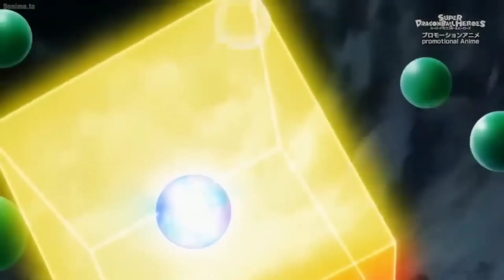ตอนที่ 16 ซามัส VS จักรวาลที่ 7! ซูเปอร์ดราก้อนบอลฮีโร่ Super Dragon Ball Heroes สปอย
0:00 ตอนที่ 232 "ไม่ยอมให้คืนชีพได้หรอก สุดยอดพลังคลื่นเต่า"
1:39 ตอนที่ 233 "มุ่งสู่ความหวังสุดท้าย ท่านมหาเทพต้องสลด"
4:37 ตอนที่ 234 "จอมมารน่ากลัวจริงๆ ความน่ากลัวแห่งความตายถาโถมสู่โกฮัง"
7:33 ตอนที่ 235 "จะถูกกินเอานะพลังความสามารถสุดยอดของจอมมารผู้หิวโหย"
9:48 ตอนที่ 236 "การตัดสินใจของนักรบคนเริ่มต้องเป็นคนจบ"
11:28 ตอนที่ 237 "เพื่อคนที่รักเบจีต้ายอมตาย"
14:30 ตอนที่ 238 "ฝันร้ายรอบสอง จอมมารบูยังไม่ตาย"
17:57 ตอนที่ 239 "พวกบีเดลก็สู้เต็มที่ ต้องตามหาดราก้อนบอลให้ได้"
20:11 ตอนที่ 240 "ความหวังมาแล้ว ท่าไม้ตายใหม่ของพวกตัวจิ๋ว"
23:51 ตอนที่ 241 "โกเทน ทรังก์ ถูกหมายหัวไปทั่วโลก"
26:51 ตอนที่ 242 "โกฮังคืนชีพอาวุธลับของท่านมหาเทพ"
30:04 ตอนที่ 243 "ดึงออกแล้วดาบแซดในตำนาน"
33:46 ตอนที่ 244 "เมืองหลวงทางตะวันตกอยู่ในอันตรายต้องหยุดจอมมารบู"
37:26 ตอนที่ 245 "การแปลงร่างที่น่าตกใจ ซุปเปอร์ไซย่า3"
39:32 ตอนที่ 246 "บ๊ายบายบาบีดี้จอมมารบูทรยศ"
43:45 ตอนที่ 247 "น่าเกลียดชะมัด ฝึกท่าพิเศษท่าโพสแปลงร่าง"
47:32 ตอนที่ 248 "แล้วเจอกันนะทุกคน โกคูกลับโลกหน้า"
50:56 ตอนที่ 249 "การฝึกวิชาสุดยอด บนดาวของท่านมหาเทพ"
54:48 ตอนที่ 250 "โกหกน๊า ดาบแซดหักงั้นหรอ"
59:44 ตอนที่ 251 "มนุษย์ฟิวชั่นถือกำเนิด นามนั้นคือ โกเทนครูส"
1:03:26 ตอนที่ 252 "อาวุธสุดท้ายออกโรง ซาตานจะเป็นคนกอบกู้โลกเอง"
1:07:41 ตอนที่ 253 "เลิกทำร้ายคนแล้ว จอมมารบูจะกลับใจเป็นเด็กดี"

สรุปเนื้อเรื่อง วาโนอิ ดราก้อนบอลแซด ในขณะที่ Hearts กำลังดูดซับพลังงานจากเมล็ดจักรวาล ลูกบาศก์แรงโน้มถ่วงจะดึงเข้าหาตัวเขา ห่อหุ้มตัวและกลายเป็นลูกบาศก์สีส้มขนาดยักษ์ลูกเดียว

Vegeta พุ่งไปข้างหน้าเพื่อระเบิดมัน แต่ Zamasu ปัดการโจมตีออกไปได้ Goku, Future Trunks, Android 17 และ Piccolo ยิงระเบิดใส่ตามไปเป็นชุดๆ แต่ซามัสก็ปัดป้องทั้งหมดได้อย่างง่ายดายเช่นกัน

Trunks ถามว่าทำไมคนที่ต้องการฆ่าล้างเผ่าพันมนุษย์จึงปกป้อง Hearts  Zamasu จึงตอบไปว่านั่นเป็นเพราะฮาทจะทำลาย Zeno และนั่นก็จะไม่มีอะไรมาขวางทางเขาในการดำเนินการแผนมนุดชาติเป็นศูนย์ไดั Zamasu ยกมือขึ้นและใช้ค้อนแห่งการพิพากษาปล่อยพลังอันแหลมคมใส่ทุกคน และด้วยการชกเพียงครั้งเดียวซามัสก็ล้มทุกคนได้

โกคูจัดกลุ่มตัวเองใหม่และรุกต่อ แต่ยังคงหมดเรี่ยวแรงจากการใช้สันชาตยานสุดยอดแบบสมบูรณ์ไปเมื่อตะกี้นี้ โกคูไม่สามารถแปลงร่างได้และพบว่าตัวเองเสียเปรียบเมื่อ Zamasu จับแขนของเขาแล้วตรึงไว้ด้านหลัง ทันใดนั้น Jiren ก็ลงมาจากท้องฟ้าและถีบ Zamasu ออกจาก Goku โดย Piccolo อธิบายว่าเขาต้องถูกส่งมาที่นี่โดยไคโอชินของจักรวาลที่สิบเอ็ด

 Jiren ยิงระเบิดเป็นชุดใส่ Zamasu ทำให้เขาเบี่ยงเบนความสนใจโดยใช้ท่าเครื่องตัดเทพเจ้าที่ดุร้ายรุนแรง จากนั้นสร้างบาเรียแห่งแสงเพื่อเตรียมตอบโต้ แต่จู่ๆ ก็ถูกจับได้ในท่าข้ามเวลา เมื่อ Hit ปรากฏขึ้นต่อหน้าเขา ต่อย Zamasu และเข้าร่วมฝ่ายของ Goku กับ Jiren ที่ฮิตมาที่นี่ก็เพราะไคโอชินจ้างฮิตมา

ทั้งสามพุ่งไปข้างหน้า แต่ถูกผลักกลับด้วยพัลส์จากเมล็ดจักรวาล เมื่อมันเริ่มที่จะเสร็จสิ้น เมล็ดจักรวาลแตกออกและ Hearts ปรากฏในรูปแบบสีเหลืองเรืองแสง มีหนามแหลมแตกหน่อบนหลังซึ่งล้อมรอบด้วยลูกกลมสีเขียวขนาดเล็กหลายชุด

ฮาทหันไปทาง Zamasu ดึงเขาไปข้างหน้าและล็อคซามัสให้อยู่กับที่ ยกย่องซามัสสำหรับงานที่เขาได้ทำมาจนถึงตอนนี้ ฮาทเตือนซามัสอย่างโหดร้ายว่าเขากำลังจะฆ่าเทพเจ้าทั้งหมด ฮาร์ตส์เรียกก้อนแรงโน้มถ่วงจำนวนมากมาล้อมรอบซามัส ก่อนจะลดขนาดลงจนไม่เหลืออะไรเลย แล้วซามัสก็หายไป

ฮาร์ตส์ส่งคลื่นพลังงานที่ทำให้เมืองที่อยู่บนพื้นหายไปทั้งหมดในทันที จากนั้นจึงอ้างตัวว่าเป็น ผู้สังหารเทพ อัลติเมทก็อดสเลเยอร์

 ในขณะเดียวกันที่วังของ Zeno ไดชินคันสัมผัสได้ถึงเหตุการณ์ที่กำลังเกิดขึ้นบนโลก

ความแตกต่างจากมังงะและวิดีโอเกมมีดังนี้นะคับ

Zamasu เป็นคนซื้อเวลาให้ Hearts รวมเข้ากับ Universe Seed ในอนิเมะ แต่ในมังงะนั้นได้รับความช่วยเหลือจากลากุสแทน

ในมังงะซามัสถูกทำให้กลายเป็นแก้วโดย Lags ในจักรวาลที่ 11

ในมังงะ Hit และ Jiren ปรากฏตัวเพื่อช่วย Goku กับ Vegeta ในการต่อสู้กับ Hearts แต่ในอนิเมะ ดูเหมือนว่าพวกเขาจะช่วยทีมดราก้อนต่อสู้กับ Zamasu นะ